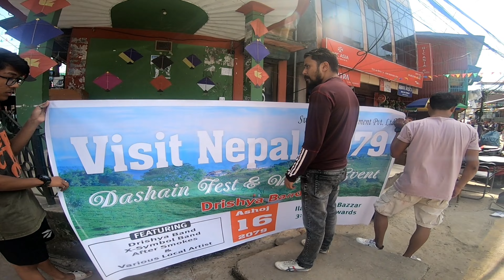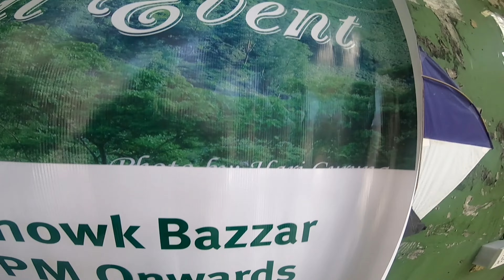फुल्पाती musical event 2079 monkey temple# Tribute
लक्बक 3/4 बर्ष  पछी फुल्पाती रमाइलो live concert  ईलाम बजार